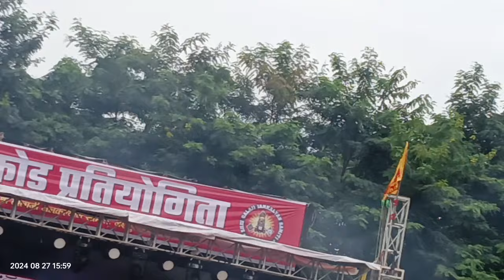कोन साग तोड़ले भौजी।। सिंगर सुमन गुप्ता।। जशपुर